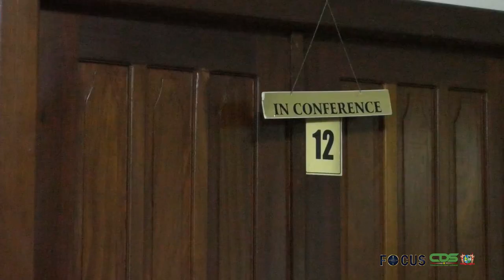FOCUS AFLEVERING 541, DD 21 MEI 2021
In Focus aflevering 541 worden de volgende onderwerpen belicht :
- President zoekt oplossing met Politiebond
- Bedrijfsleven en regering praten over local content
- Recreatieoorden gesloten
- COVID maatregelen voor komend weekend